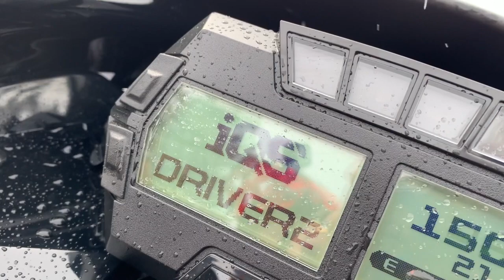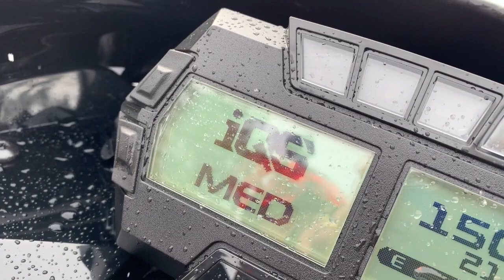Golden Yamaha SideWinder SRX 2024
First rider of the Retro SRX Sidewinder Turbo 2024